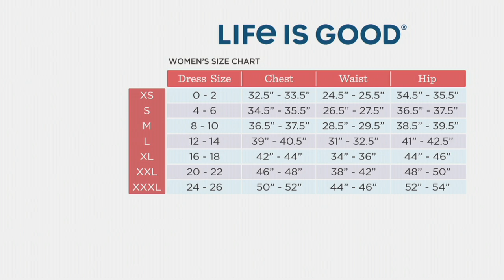Life is Good Short Sleeve Crusher Tee on QVC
Life is Good Short Sleeve Crusher Tee

Summer is short (and hot!). Breeze your way through it without breaking a sweat in this cute short-sleeve crusher tee that sports a graphic full of personality. From Life is Good.